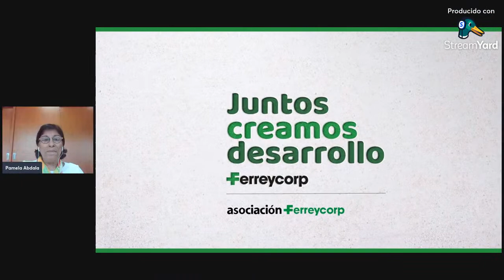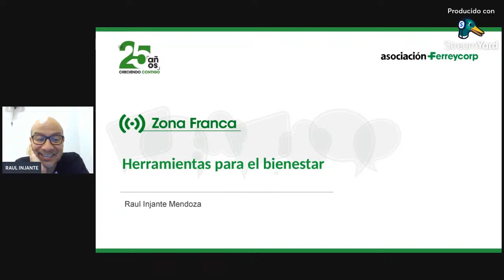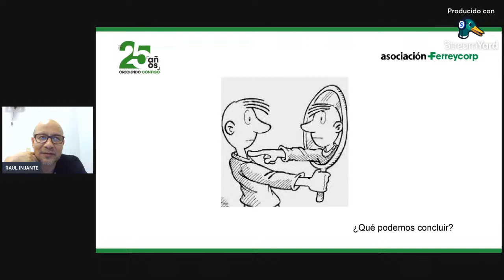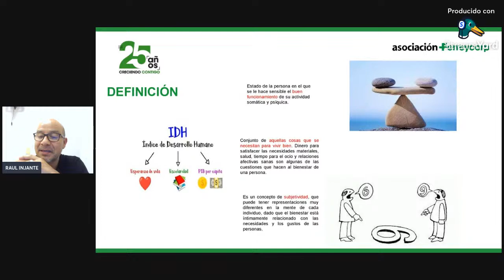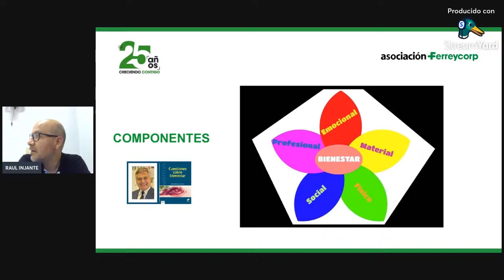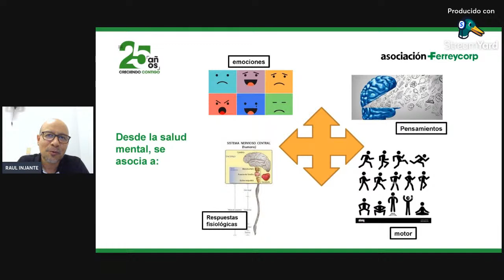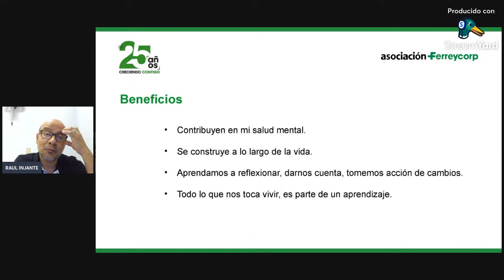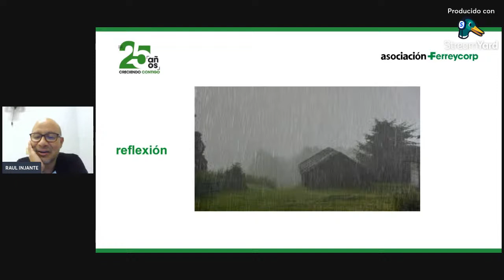Zona Franca: Herramientas para el bienestar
Disfruta nuestra secuencia de Zona Franca junto a Raúl Injante, Psicólogo y Facilitador de la Asociación Ferreycorp para conversar sobre recomendaciones para cuidar tu bienestar en el día a día ✨